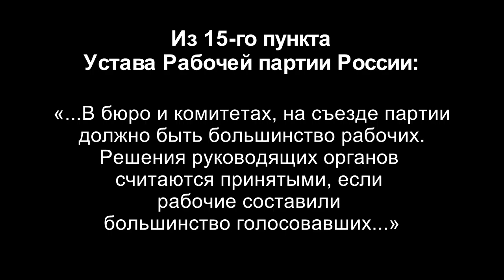Заключительное слово. М.В.Попов. XXV Съезд Рабочей партии России. 11.06.2018.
На XXV Съезде Рабочей партии России с заключительным словом выступил сопредседатель идеологической комиссии ЦК РПР, доктор философских наук, профессор Михаил Васильевич Попов, г. Ленинград. 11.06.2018.

Желающие помочь Фонду Рабочей Академии могут перечислить пожертвования на карту Сбербанка:
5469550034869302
Михаил Васильевич П.